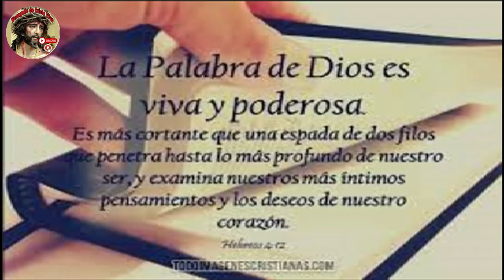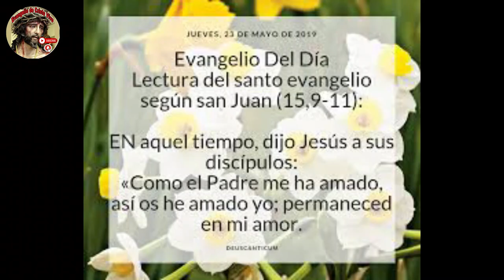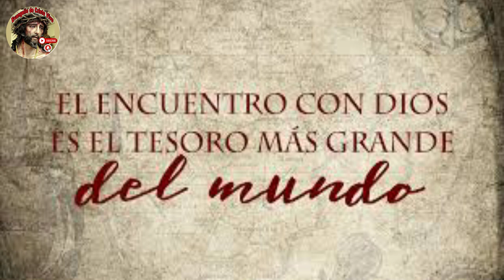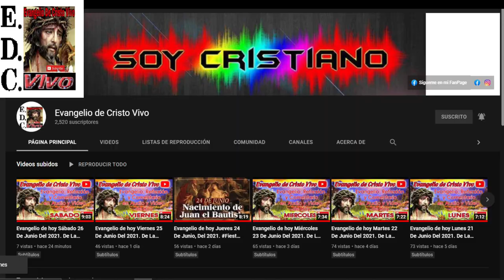Evangelio De hoy Jueves 02 De Mayo Del #2024 De La 5ª Semana De Pascua. Rev.